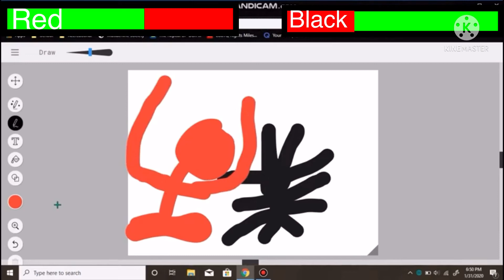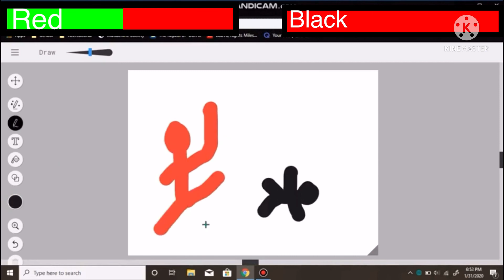Red VS Black With Healthbars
The original video was made on Jan 31st 2020